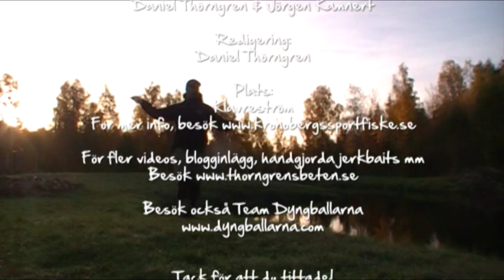Regnbågen i Klavreström // Rainbow trout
I mitten av Oktober åkte jag till Klavreström för att fiska Regnbåge på fluga. Jag åkte tillsammans med Team Dyngballarna och deras sällskap.
Jag hade aldrig fiskat regnbåge med fluga tidigare, så jag hade inga förhoppningar, men det blev bättre än jag väntat med ett nytt PB på 6,1kg och ett helt nytt intresse för flugfiske...

Besök för blogginlägg, betestillverkning och bilder...

In mid-October, I went to Klavreström to fish rainbow trout on the fly. I went along with Team Dyngballarna and their company.
I had never fished for rainbow trout with a fly before, so I had no expectations, but it was better than I expected with a new PB of 6.1 kg and a whole new interest in fly fishing ...

for blog posts, handmade lures and images ...